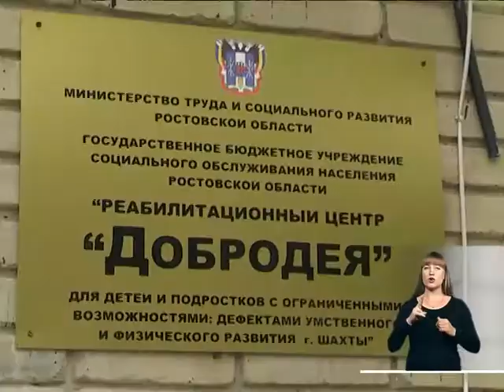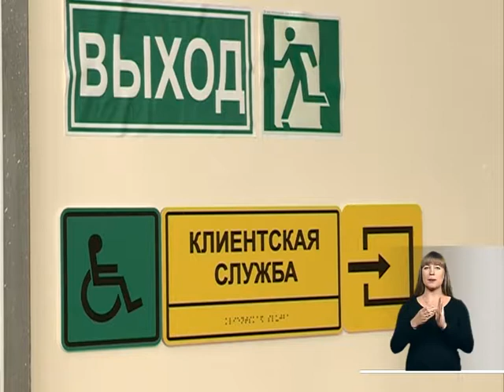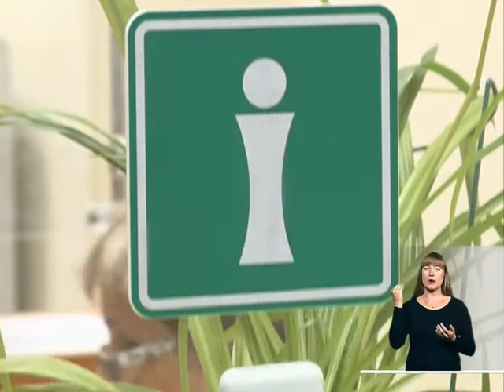Вопреки всему 07.07.2017 Реабилитационный центр "Добродея"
Дон24